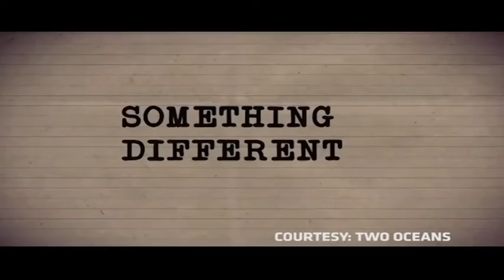Episode 38: Inside her C-Suite with Actress, Nomzamo Mbatha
Kicking Doors' Timothy Maurice Webster takes us through the journey of a woman who has worked to create a respectable brand society - inside her C-Suite with Actress, Nomzamo Mbatha.